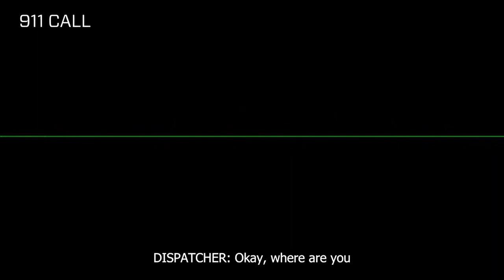First look at 911 call Alonzo Bagley's wife made ahead of deadly officer-involved shooting